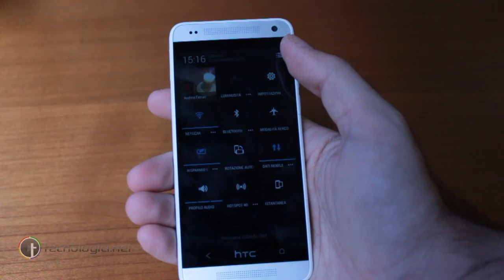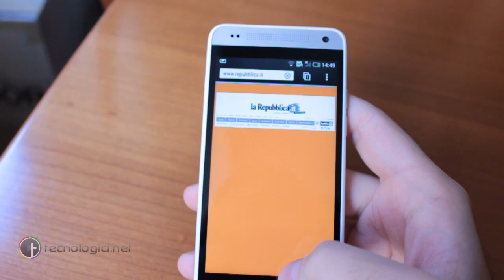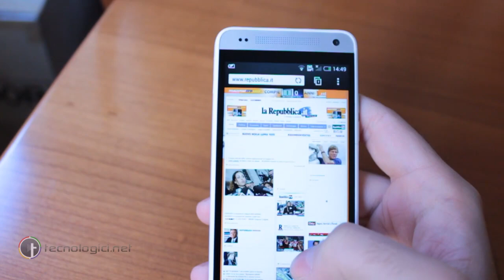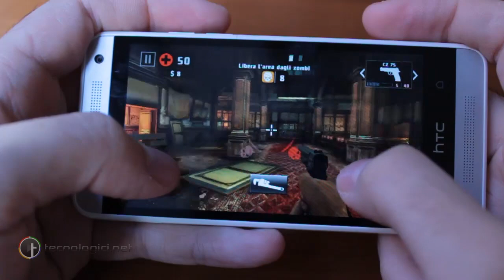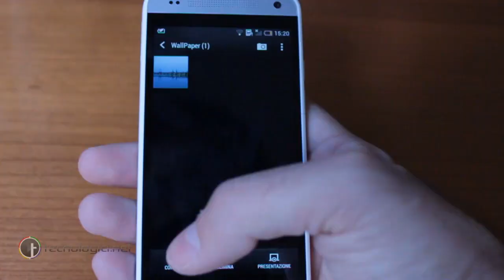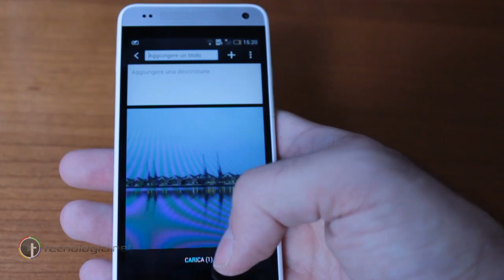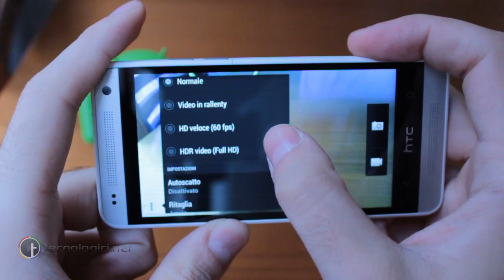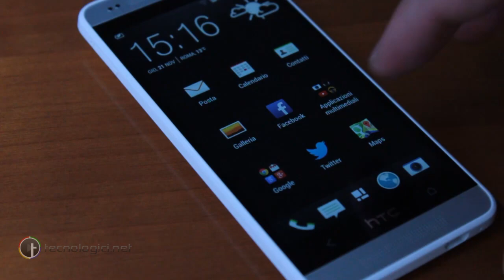HTC One Mini: Video-Recensione in italiano by Tecnologici.Net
Vi proponiamo la videorecensione dell'ottimo HTC One Mini, fratello minore del noto top di gamma, che offre HTC Sense ed eleganza. Qui il link alla nostra recensione completa: